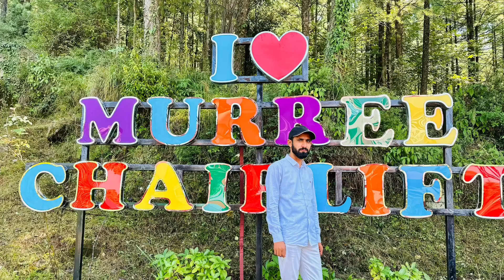Sky way school 2024 tour trailer | murree tour | waqas kids tv